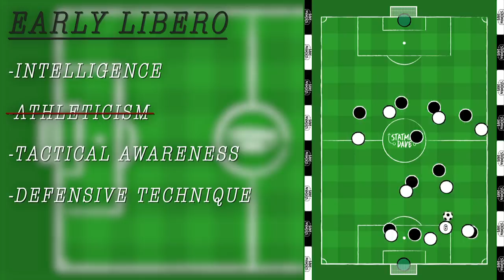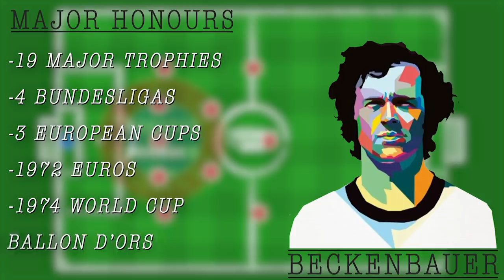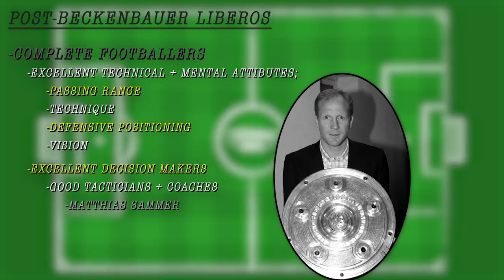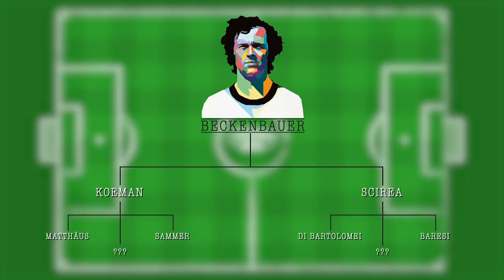What is a Libero? | David Luiz's role in Arteta’s Arsenal explained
In today’s video we look at What is a Libero? The sweeper role was used by many top sides in the past with the likes of Franz Beckenbauer & Matthias Sammer both being standout players in that role.

First let’s take a look at the origins of the Sweeper role. In the early days of football, most teams adopted the English 2-3-5 “pyramid” but in Switzerland, Karl Rappan, developed the “verrou” or “Bolt” system that evolved from the 2-3-5, with the outside halves dropping into the back line, resembling a modern 4-3-3. But in practice, when the opposition attacked down one side, the nearside “full back” would move to engage and the other would support behind, often leaving a spare defender and resembling a 1-3-3-3. This player behind the defence was described as a “verrouilleur”, and would “sweep up” the danger behind the other defenders before starting attacks. Whilst it was a defensive system, it proved wildly successful for Rappan, who won seven Swiss League titles in his first 15 years as a coach with Servette and Grasshopper.

But Rappan’s Bolt would go on to inspire the Italian “Catenaccio” system which popularised the role of the Libero in the 1960s. Helenio Herrera’s Grande Inter, saw the addition of an extra defender to create a 5-3-2, with four man markers and one “free” defender to sweep up behind the defence. This “sweeper” would then be required to set up counter attacks with long direct balls to the forwards. In this role, Herrera used Armando Picchi and Internazionale dominated European football, winning three Serie As, two European Cups and two Intercontinental cups across four seasons.

Widely regarded as one of the greatest players to ever grace the game, Der Kaiser, transformed the Libero into a defensive role that had a big say on his side’s attacking game.
Despite playing in the centre of defence, Beckenbauer finished his career with 131 goal involvements in 544 games for Bayern Munich, astonishing. But Beckenbauer was more than goals and assists. He was the controller in his team. For Bayern Munich he often played in a back five as a traditional libero would, and as soon as Bayern lost the ball he’d immediately drop off.

Who do you think would be a great modern Sweeper or Libero?